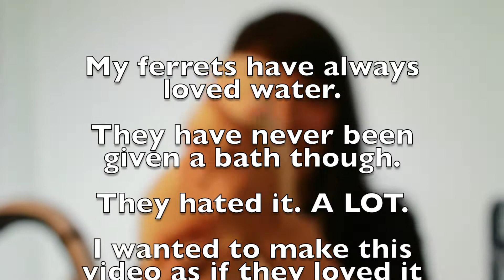GIVING MY FERRETS THEIR FIRST BATH (Fail) | Tamunicorn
I did not expect my ferrets to hate getting a bath so much. They love playing in water and the water bowls. They love splashing it all over my room and making a mess (lol). Oh well.

Maybe they will get used to it???

Also, the tan ferret is Cheerio! I will be giving him a proper introduction soon :)

ʕ•ᴥ•ʔ
COME FIND ME: